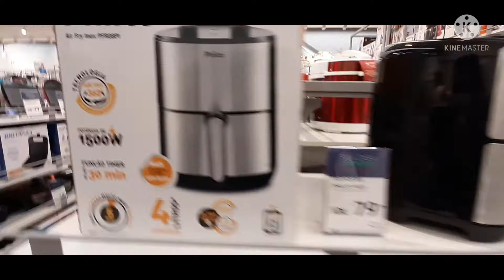TÁ BARATO! ACHEI UMA LOJA BOA EM CURITIBA!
Fui passear no centro de Curitiba e achei uma loja boa! Confere no vídeo!